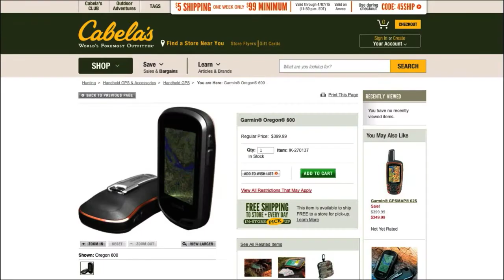Cabelas & Garmin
On your next trip out in the field, make sure to take your Garmin Handheld to get you there and back home!

Check us out online for more fishing and hunting tips and a chance to win hunting and fishing trips and other outdoor gear prizes!
For almost 20 years, Americana Outdoors® presented by Garmin has entertained viewers 52 weeks a year by documenting adventures from around the world.